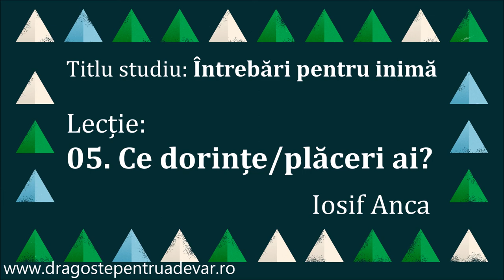Iosif Anca - Ce dorințe/plăceri ai? (Întrebări pentru inimă 5/10)